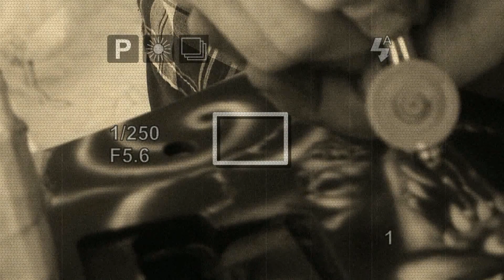airbrush guitar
Have you ever painted a guitar and got into a trouble? Todays post has took more then over two weeks to come out even tough the final peace could be done and it was actually done in two days but let take everything step by step.
A long time has past since we first introduced airsick stencils on our site but never had any chance to review them or show some painting using them.

The whole point here is only one. Don't try to do everything at once. Do it step by step according to recommendations. Take care of everything, especially surface preparation and use proper paint with adequate clear coat otherwise you can get yourself into big trouble.